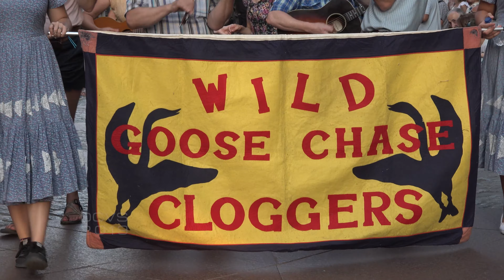50 Festival Folklórico de los Pirineos Jaca - Desfile Final 4K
Desfile final para los que no pudieron estar. Espero les guste.